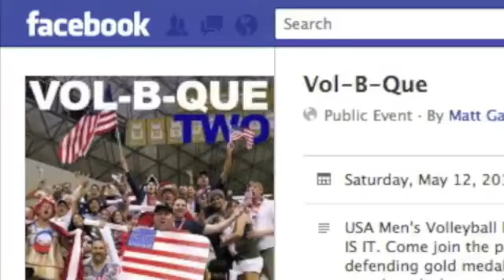USA Volleyball - Vol B Que Special Report and Event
- Come see over 38 Videos with USA Men's Volleyball Coaches Alan Knipe, John Speraw and Gary Sato and the entire USA Men's national Team as they prepare for the Olympics in London! This includes Volleyball Drill and full Volleyball Practice Plan. This is the full roster of players including Reid Priddy, Clay Stanley, Salmon, Ryan Millar, ...

Additionally come meet the team and help support them at this up coming USA Volleyball Event May 12 at the Long Beach Pyramid.